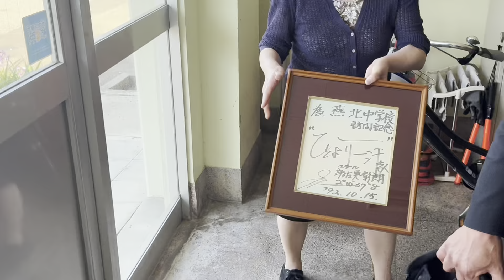￼燕北中学校に日本新記録を樹立した1970年の国際マラソン優勝のトロフィーを寄付し、講演する宇佐美彰朗氏￼￼